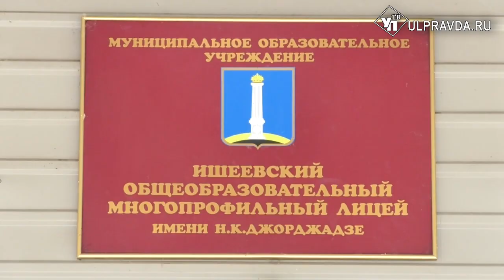Новая котельная согреет ишеевскую школу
В Ишеевском многопрофильном лицее все лето кипит работа. Пока дети на каникулах, учителя прошли курсы повышения квалификации и занимались работой пришкольного лагеря. Руководство, в свою очередь, следит за текущим ремонтом в здании. На него уже выделено более 1,5 миллиона рублей из муниципального бюджета. Деньги пойдут на обновление кровли и ремонт системы отопления